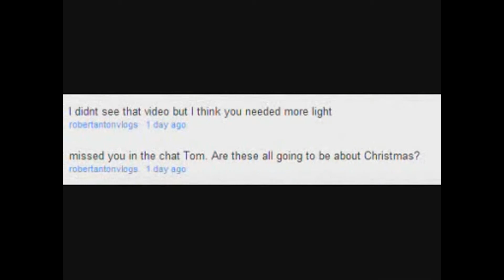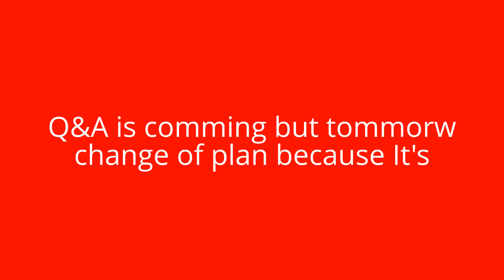Tom's Advent Calendar - Day 3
Send more Christmas message please